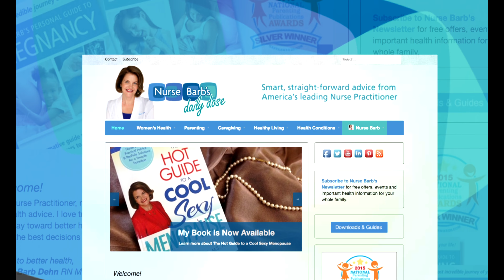Nurse Barb on...The One Supplement to Take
Nurse Barb says that if you're going to take a supplement, this is the one to take.